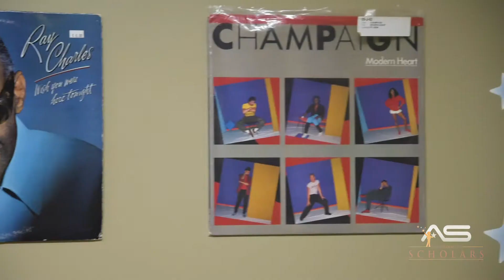This Week @ AOS – Episode 16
Watch Episode 16 to see the enthusiasm AOS teachers bring to the classroom and extraordinary experience scholars have each week in the AOS library and media center.

The Academy of Scholars
5096 Panola Industrial Blvd.

Exceptional. Christian. Affordable.